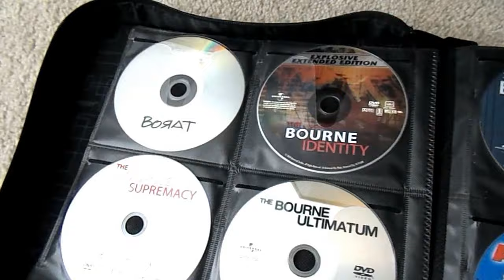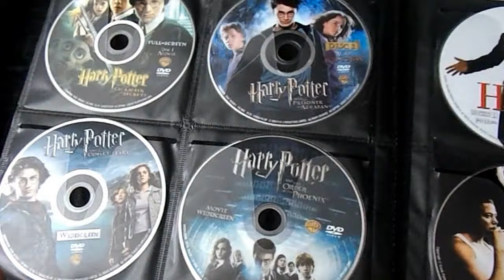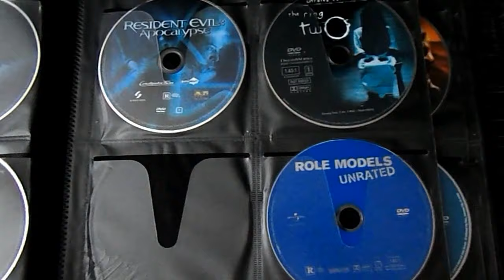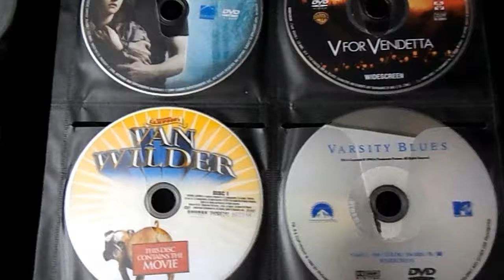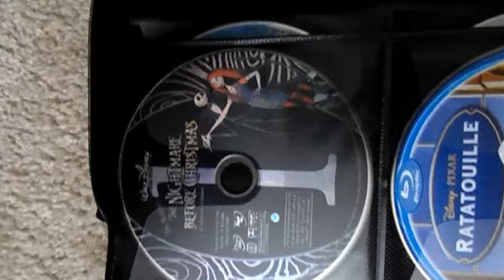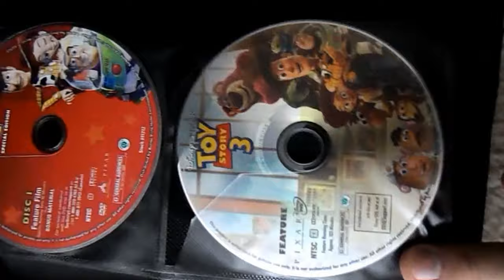My DVD Collection & Childrens Films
My Entire DVD Collection & Kids Movies

Jim Johnston: This Fire Burns (WWE)